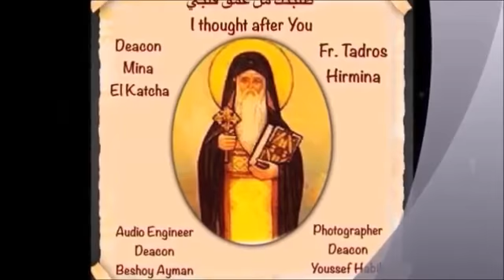I Sought after You طلبتك من عمق قلبي